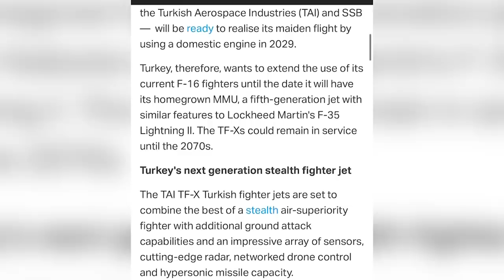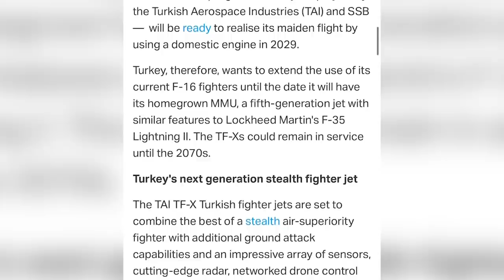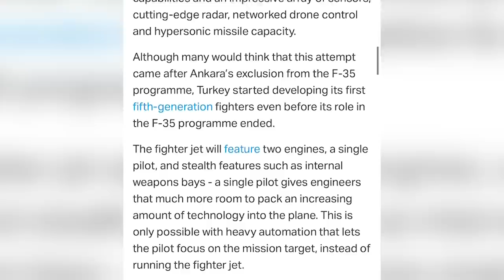XOG Xiiso leh Turkiga oo Samaystay Diyaarado Dagaal Nooc Kasta oo Maraykan Ah Ka Horeeya Ruushka Tag